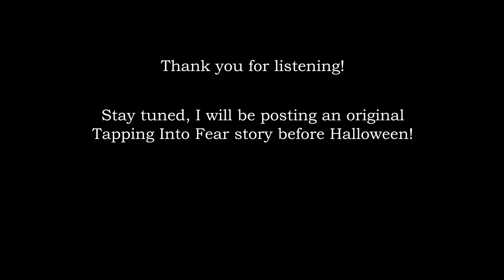Tapping Into Fear: Under the Covers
Happy Halloween-time!

I meant to upload this on Friday the 13th, but absolutely everything that could go wrong, did.  But here it is, and I hope you enjoy it.  I did not write this story, and I do not know who did.

I am writing an original horror story that I will upload before Halloween THIS YEAR.  I cannot give an exact date because I am starting a new job (in seven hours!  EEP!) and I don't know yet how much time or energy I'm going to have left at the end of each day.

~Growling Whispers

P.S. - Okay, so I know it has been a long time since I uploaded a video, but I forgot to compress the video when I rendered it, and this five minute video ended up being 56GB and took seventeen hours to upload...why is that a lesson I needed to learn twice?